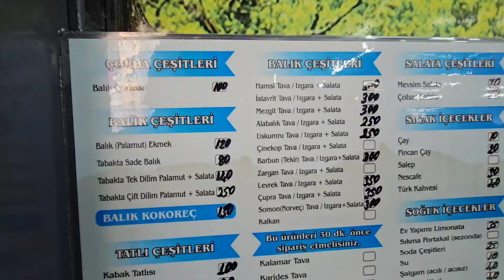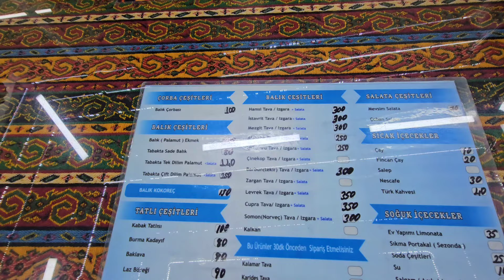Rize'de Balık Lokantası